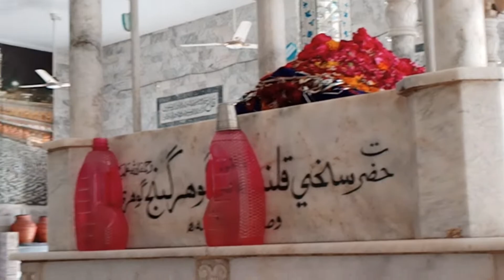Jholi muhnji aahe khali naat by Fazal Faqeer, Hidden Talent of Thatta City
jholi muhnji aahe khali naat by Fazal Faqeer
Hidden Talent of Thatta
fazal faqeer